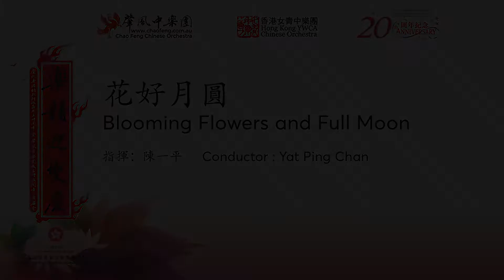《花好月圓》 墨爾本肇風中樂團與香港女青中樂團 - 聯合演出 Chao Feng Chinese Orchestra & Hong Kong YWCA Chinese Orchestra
《花好月圓》                              笛子領奏：凌佐浩        二胡領奏：李家謙        指揮：陳一平
                                                                                                        作曲：黃貽鈞        編曲：彭修文
(2017年墨爾本肇風中樂團、香港女青年會中樂團於墨爾本演奏中心為墨爾本肇風中樂團成立三十五週年【樂韻迎雙慶】音樂會攜手演出)。

此曲原為著名指揮家黄貽鈞先生創作的管弦樂曲，後來為彭修文先生改成民樂合奏。樂曲以優美的旋律、輕快的節奏描繪了一幅在花好月圓之夜，人們輕歌曼舞的畫面。

Blooming Flowers and Full Moon                                                             Conductor: Yat Ping Chan
                                                       Leading Dizi: Chris Cho Ho Ling         Leading Erhu: Ka Him Lee
                                                                     Composer: Yi Jun Huang           Arranger: Xiu Wen Peng

(Performed in 2017 by Chao Feng Chinese Orchestra and Hong Kong YWCA Chinese Orchestra in Melbourne Recital Centre to celebrate Chao Feng Chinese Orchestra’s 35th anniversary).

This song was originally an orchestral piece composed by the famous conductor Yi Jun Huang and later arranged by Master Xiu Wen Peng for the Chinese orchestra. Coupled with brisk rhythm and a beautiful melody, the music depicts a joyful scene of people singing and dancing among flowers under the full moon.